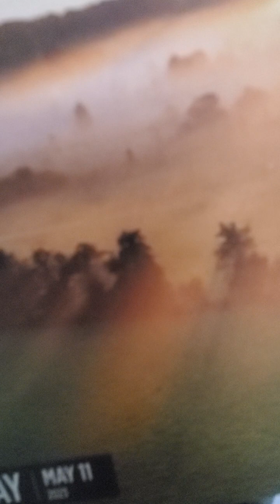scriptures on efficiency matthew 6:19-33 kjv amp